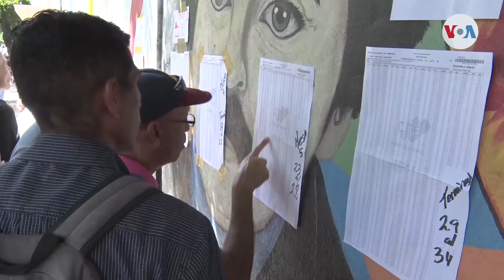Venezuela: se hace pública la división en la oposición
Luego del indulto de un poco más de un centenar de opositores, decretado por el presidente en disputa de Venezuela, durante las últimas horas han salido a la luz divisiones en la oposición, en cuyo marco, podría debilitarse el plan de unidad forjado por el gobierno interino. Álvaro Algarra explica la situación.